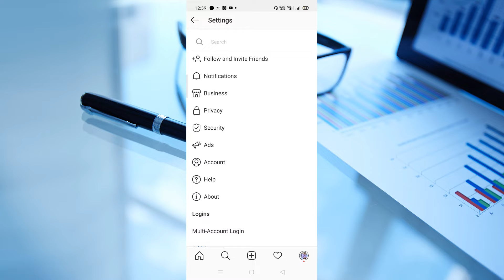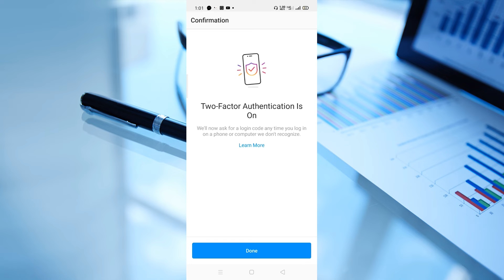Safe Your Instagram Account From Hacker || Two-Step Authentication in 2020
Hello Friend My name is Abhishek Srivastava .
Aap sabhi ne OTP ko use kiya hoga, yeh kya hai? kaise kaam karta hai? Two step authentication kya hai? ise hum two step verification ya fir two factor authentication bhi kehte hai. Ise use karne se aap kaise apne account ko secure bana sakte hai yahi baatein maine aapko is video mein batayi hai. Mujhe umeed hai ki yeh video aapko pasand aayegi.